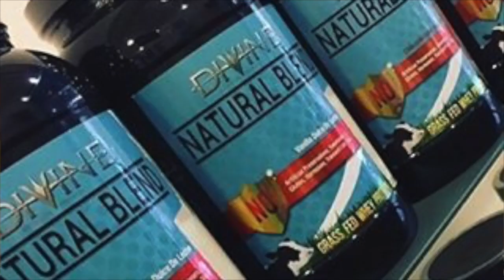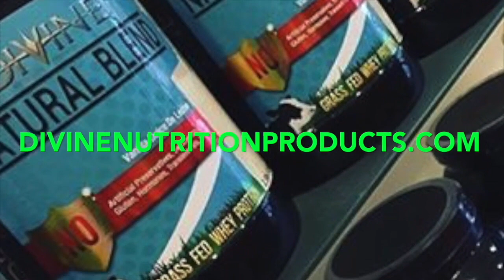Florida Physique Report Episode 59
This video is about Florida Physique Report Episode 59